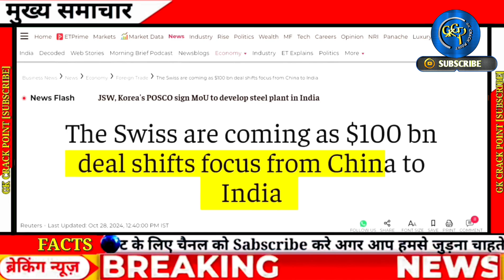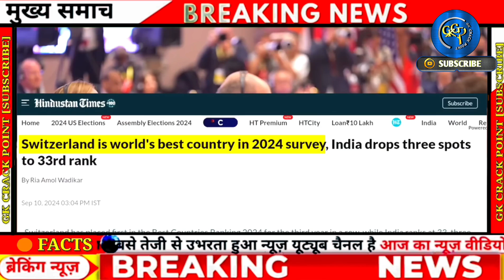Did Switzerland give a surprising gift to India on Diwali?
Switzerland ने भारत को दिया दिवाली पर हैरान करने वाला उपहार? | Switzerland to invest $100 billion and Shift Investment China to India.

Switzerland ने भारत को दिया दिवाली पर हैरान करने वाला उपहार?

This agreement will reduce tariffs on exports and open up the Indian market. Swiss firms like ABB and Kuehne+Nagel are expanding their operations, while the deal will also boost Indian exports of pharmaceuticals.

अब रूस में जिनपिंग से PM MODI का हाथ मिलाना तय !! पुतिन के कारनामे से सख्ते में दुनिया.इसरो ने किया एक और कारनामा.

GK Crack Point 2.0 videos
bangladesh india
bullet Train
nepal india import export Indian and japan sanctions on indians companies
indian companies in canada
pakistani public reaction on india and
india export russia
india canada relations
pakistani girls reaction
product export to canada
iran israel
pm modi latest
ankit awasthi
world affairs
prashant dhawan
gk drishti channel
india europe
breaking news
swiss india trade
gk drishti new video
india russia
india canada
dhruvrathee
‎MrBeast
‎MRINDIANHACKER
‎5MinuteCraftsYouTube
‎Mikecrack
‎KhanSirPatnaKhanGs
‎SonyPAL
‎PW-Foundation
‎realfoolsshorts63
‎EnglishConnectionByKanchan
‎sevengersofficial
‎SETIndia
‎zamzamelectronicstradingllc
‎TheSocialFactory
‎R2Talk
‎ravishkumar.official
‎CarryMinati
‎CrazyXYZ
‎tseries
‎BBKiVines

worldTurkey's Unexpected Bid to Join BRICS Sparks Concern for NATO and the West. Whatsapp sharefacebook sharetweet buttonTurkey’s application to join the BRICS bloc highlights the geostrategic shifts straining the post-war order at a time of heightened international tensions.

Switzerland ने भारत को दिया दिवाली पर हैरान करने वाला उपहार? | Switzerland to invest $100 billion and Shift Investment China to India?, bangladesh Import From India,India japan Trade,How to Export to europe, garments products production in India,India food products export.